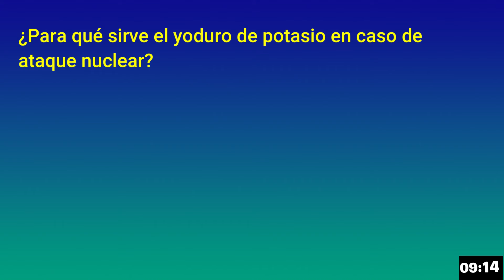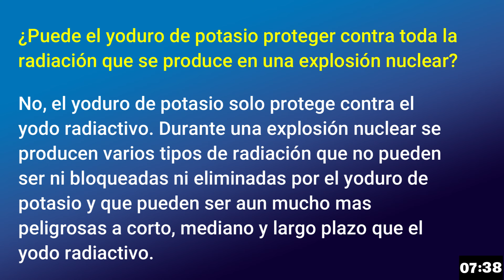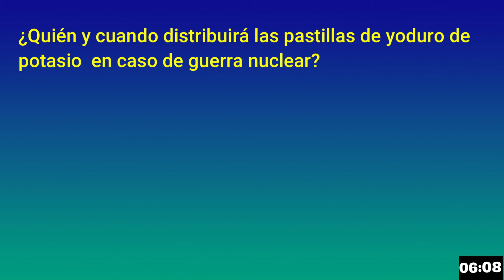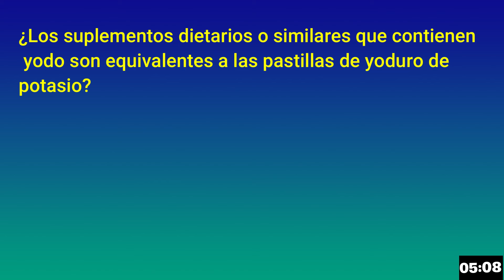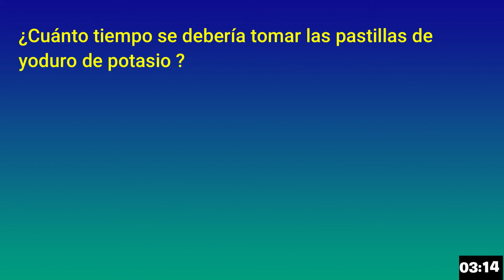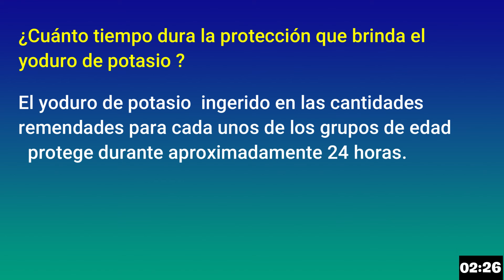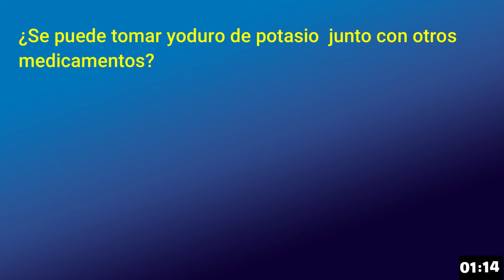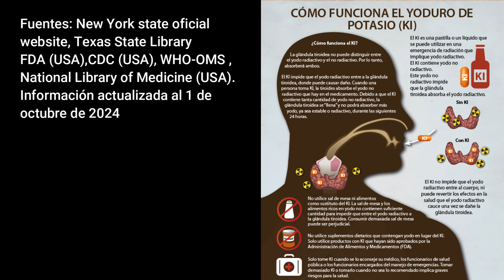Guerra Nuclear, Pastillas de Yodo. Para que sirven? Cuando tomarlas? Como conseguirlas?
Comprar pastillas de Yodo emergencias nucleares en Amazon

El yoduro de potasio (pastillas de Yodo) en caso de ataque nuclear
¿Qué es el yoduro de potasio y por qué es importante en un ataque nuclear?

Las pastillas de yoduro de potasio contienen una alta dosis de yoduro de potasio, una sal inorgánica soluble en agua. En un ataque nuclear, se libera yodo radiactivo (I-131) como subproducto de la fisión nuclear.

"El yoduro de potasio actúa como bloqueador específico de la captación de yodo radiactivo y-131 por la glándula tiroides."

Al saturar la tiroides con yodo estable, se previene la absorción del yodo radiactivo, protegiendo la glándula y reduciendo el riesgo de cáncer de tiroides.

Es crucial entender que el yoduro de potasio NO protege contra otros tipos de radiación liberados en una explosión nuclear.

¿Cuándo y cómo tomar yoduro de potasio?

La toma de yoduro de potasio debe ser indicada por las autoridades sanitarias locales.

"Las autoridades de su país o región lo informaran cuando se deben tomar las pastillas de yoduro de potasio, la dosis recomendada y quienes deberían hacerlo."

Idealmente, se debe tomar unas horas antes o inmediatamente después de la exposición al yodo radiactivo. La efectividad disminuye con el tiempo, pero aún ofrece cierta protección si se toma algunas horas después de la exposición.

"En caso de ataque nuclear debe usted contar con una radio portátil a baterías y su teléfono móvil."

Dosis y almacenamiento:

La dosis recomendada varía según la edad, peso y condición de la persona. Las autoridades sanitarias locales proporcionarán información precisa y actualizada.

Las pastillas de yoduro de potasio se pueden almacenar en un lugar fresco y seco y tienen una vida útil de 5 a 7 años.

Precauciones y contraindicaciones:

No se automedique. La toma de yoduro de potasio sin indicación médica puede tener efectos secundarios.
Personas alérgicas al yodo NO deben tomar yoduro de potasio.
Consulte con un médico antes de tomar yoduro de potasio si está embarazada, amamantando o tiene alguna condición médica.
Puntos clave:

El yoduro de potasio protege únicamente contra el yodo radiactivo, no contra otros tipos de radiación.
La toma debe ser indicada por las autoridades sanitarias locales.
La dosis recomendada varía según la edad y condición de la persona.
Almacenar en un lugar fresco y seco.
No se automedique.
Este documento es un resumen informativo y no sustituye las indicaciones de las autoridades sanitarias locales. el yoduro de potasio en caso de ataque nuclear
Este documento resume la información esencial sobre las pastillas de yoduro de potasio y su uso en caso de un ataque nuclear